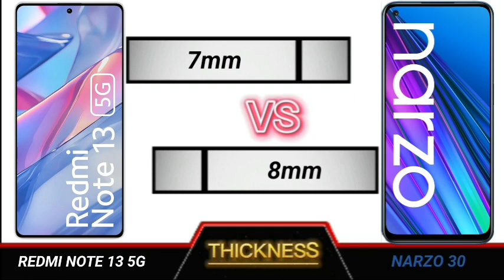redmi note 13 5g vs narzo 30 full comparison.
Technical Videos.

YOUR QUERIES

Redmi note 13 5g review tamil